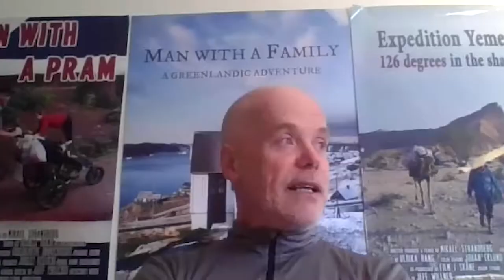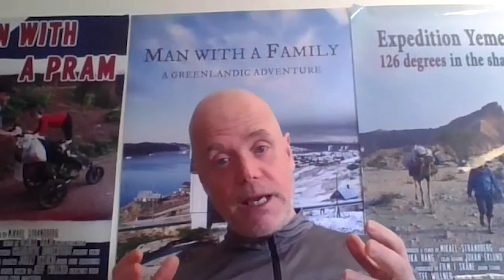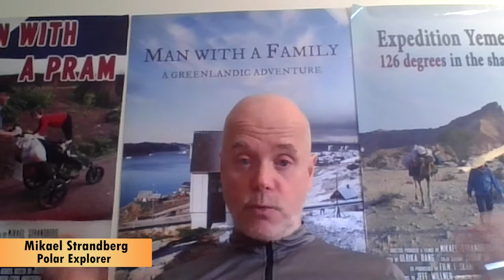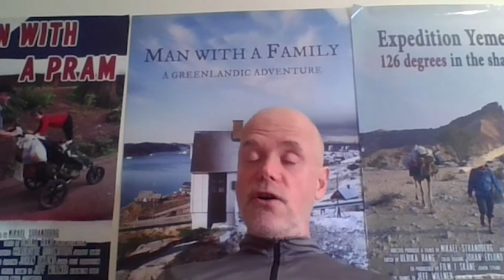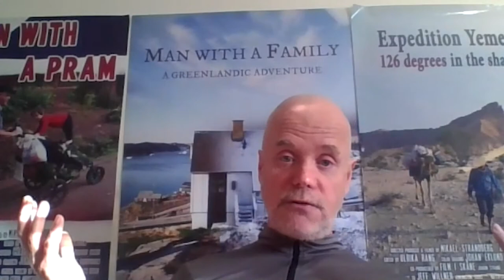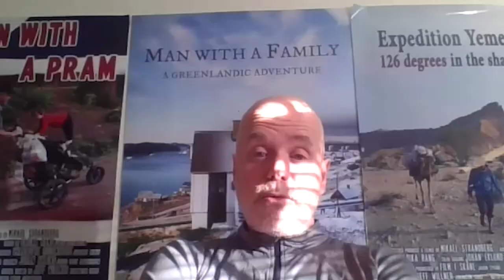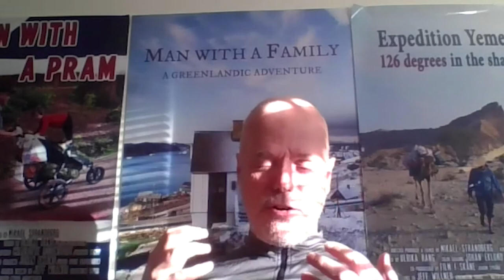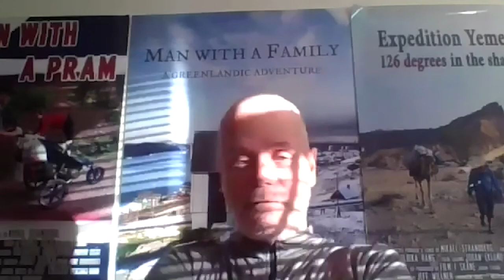Mikael Strandberg Shares How Extreme Conditions Have Taught Him Important Life Lessons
Life’s Tough, but Mikael Strandberg is TOUGHER… This Consummate Explorer Shares Insight on Perspective

He’s been called the most respected explorer. Mikael Strandberg is known for carrying the legendary flag of the Explorers Club five times, more than any other Swede. His journeys into extreme conditions and harsh climates have taught him important life lessons that he can share as a public speaker and documentary producer.

He’s been exploring Yemen on a camel.  He’s trekked through Siberia with reindeer and sleds. After all these journeys under adverse conditions, he tells us of his absolute toughest exploration… Fatherhood.

Several times, he’s taken his young daughters, aged eight and ten at the time of this writing, on expeditions and outings and worries about them the whole time. He moved to Greenland with his family and lived together with the girls in a small house.  He remarks that the days when it’s dark for 24 hours are the worst.

Interestingly, he has a passion for the people who survive in harsh and brutal climates and seems to thrive under these conditions.  He shares that he’s learned, “Life is the way it is. The sooner you accept that, the easier it will be.” His dream expedition is to take the girls to the North Pole.

Mikael is interested in the study of longevity and started running while living in Greenland.  He’s determined to continue explorations as long as possible. A word to the wise from this extreme explorer… “Enjoy every day…even the difficult ones.”

To learn more about explorer Mikael Strandberg and his adventures as an extreme explorer, check here. To hear about other explorers, join us for new episodes of Life’s Tough: Explorers are TOUGHER!

Richard Wiese, the host of this podcast, is an American explorer. He is the author of the guidebook, Born to Explore: How to Be a Backyard Adventurer. He became the youngest person to become president of the Explorers Club in 2002. Richard is also Executive Producer and Host of the PBS weekly television series Born to Explore with Richard Wiese.